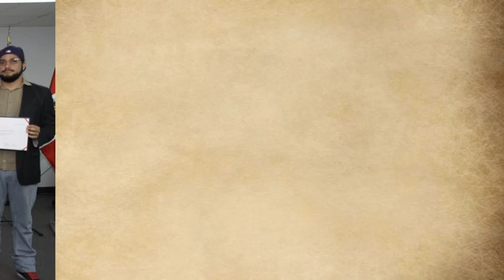Miraflorino gana premio nacional de teatro